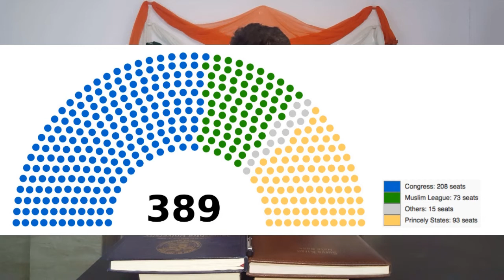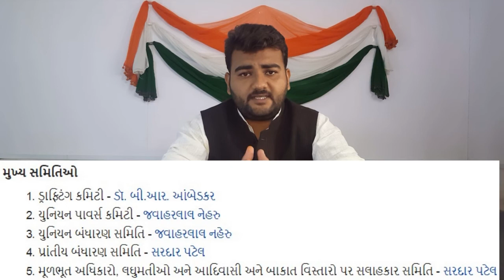Bandharan Sabha (બંધારણ નો ઉદ્ભવ)- Constituent Assembly